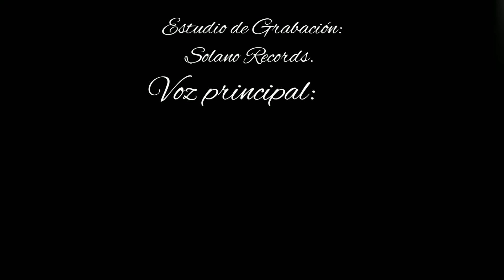WAYNA-SONG/Ojitos Mentirosos cover D.R.A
Una producciónde @A.Afilmsstudios
... ¡y active las notificaciones para mantenerse actualizado con todas las nuevas subidas! 🔔

Artista: Wayna Song "Amante de la vida"
Tema: ojitos Mentirosos
Letra/Músic: coré cuesta Chacón
wayna-song 2022
videoclip A.A Films studios
Musico idependiente.
Aviso Importante: El contenido de este vídeo tiene derechos de Auctor: WAYNA-SONG y es exclusivo de el Canal "WAYNA-SONG". Cualquier reproducción, plagio, descarga y subida nuevamente a youtube conllevaran a una denuncia por copyright. Disfruta el vídeo y ayúdanos a difundir nuestra cuenta oficial.
¡El canal de YouTube de wayna-song.  Reconoce es el hogar de todos los videos musicales del sello discográfico líder en el mundo!

Presentamos los últimos vídeos musicales se vienen muchos, muchos más ! Espere subidas de nuevos vídeos musicales oficiales, vídeos de letras y audio oficial de diferentes  géneros.
Follow WAYNA-SONG.